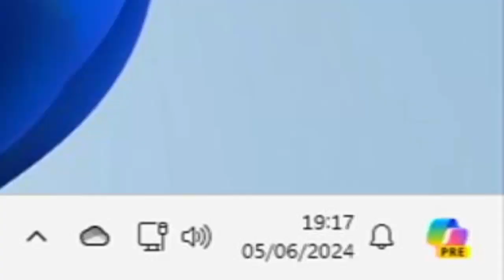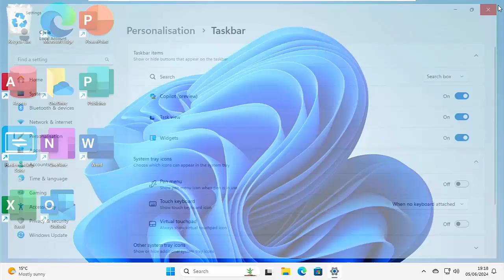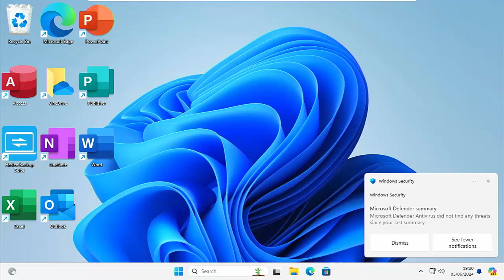Quick Way To Remove Copilot Icon From Windows 11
This video shows you a quick way to remove the Copilot Icon from the Bottom Right Hand Corner in Windows 11.

Below are links to items I am often asked about:

✅ US Fire TV Stick 4K 2nd Gen
✅ US Fire TV Cube 3rd Gen
✅ US Fire TV Stick
✅ US Fire TV Stick Lite
✅ US OTG for Firestick (2-Pack)

US Wireless Keyboard and Touchpad

✅ Nord VPN (Use The Link and get 1-3 months extra FREE!)